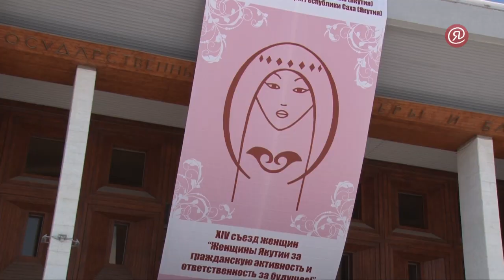Долгожительница Якутии Елена Руфова